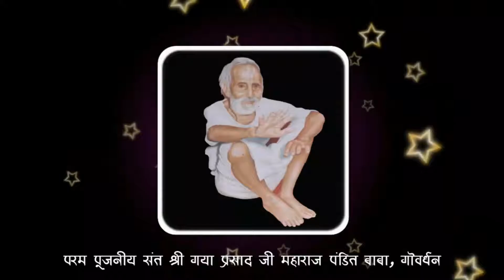जय श्री राम कथा !! जय श्री राम कथा !!